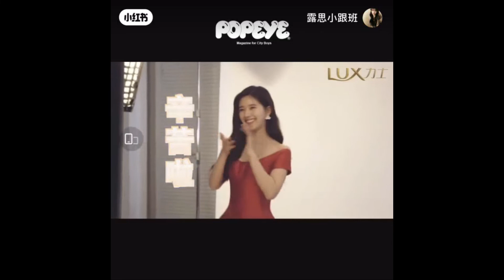赵露思#LUX广告拍摄 露思片场日记-小红书更新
有露思在的片场，气氛都很欢快呀~~

影片来源：
小红书：露思小跟班

--- 赵露思 ---
代表作品
哦！我的皇帝陛下
最动听的事
天雷一部之春花秋月
三千鸦杀
传闻中的陈芊芊
我，喜欢你

代播作品
长歌行
一不小心捡到爱
国子监来了个女弟子
且试天下

《第七届文荣奖 - 最佳女主角》
《2020 腾讯视频电视剧 - 年度突破演员》
《第七届中国电视好演员 - 优秀演员 （网剧组）》

赵露思粉丝后援
Facebook (赵露思马来西亚粉丝后援会 Zhao Lusi Malaysia Fans Club)